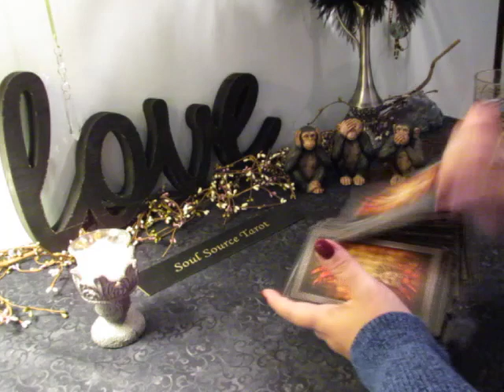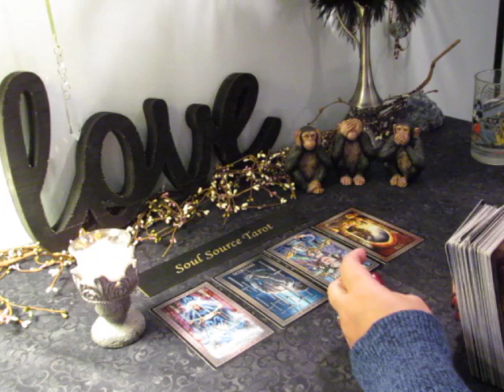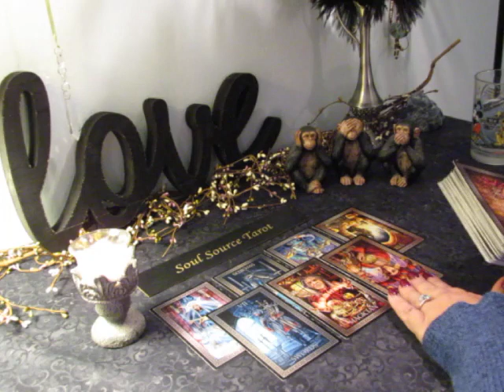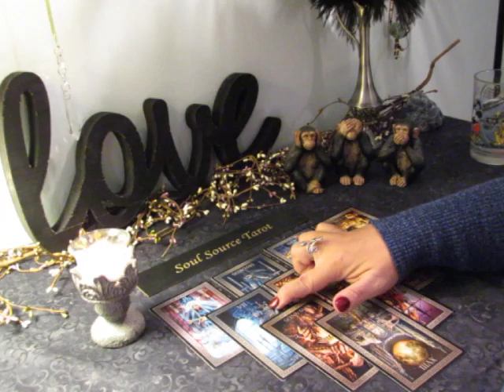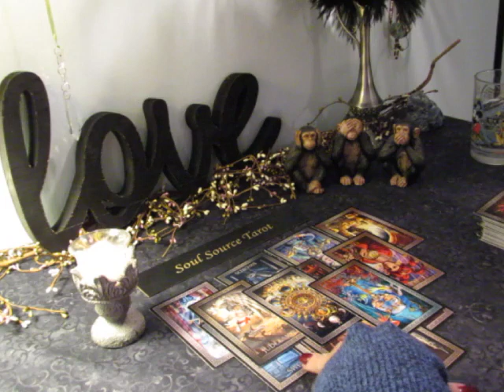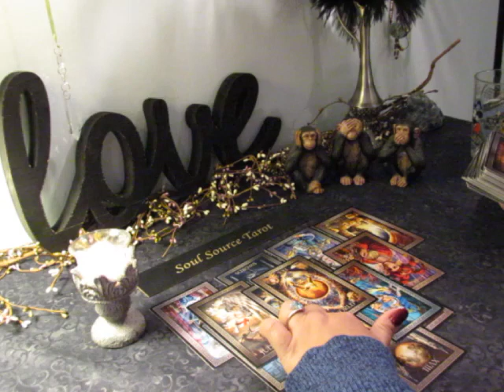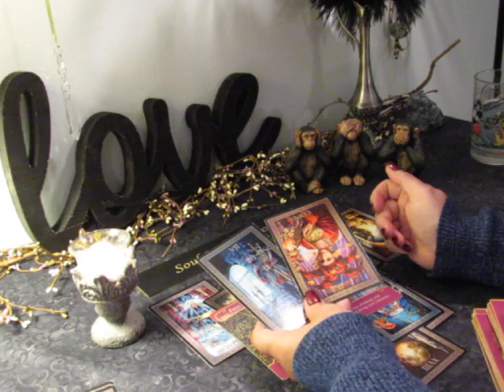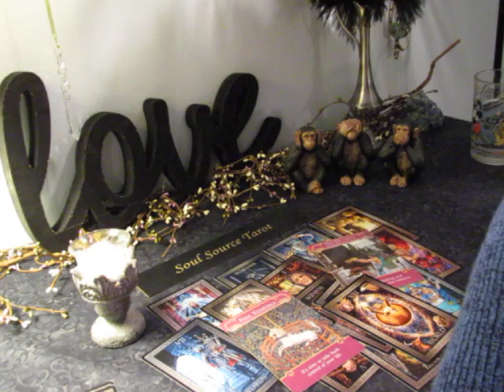~Leo~They are Begging for Forgiveness Now~ Leo November 4 to 11 Tarot Reading